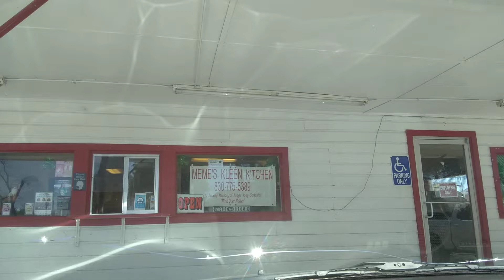Amazing fried chicken from Meme's Kleen Kitchen in Del Rio Texas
My daughter's and I just had to try the fried chicken here. we have to say, it was very very very yummy. Del Rio Texas. Meme's Kleen Kitchen